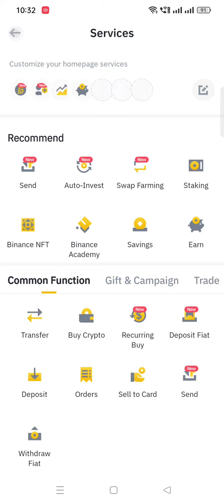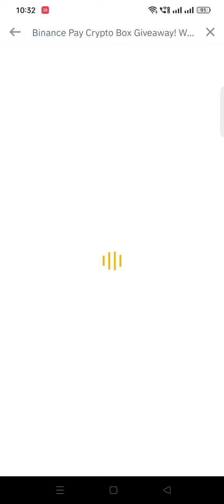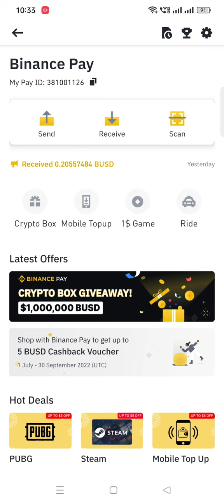Earn Free Crypto Daily From Binance Crypto Box Giveaway Promotion !